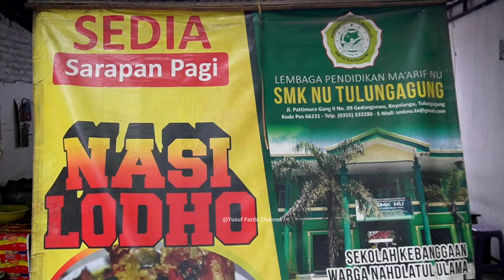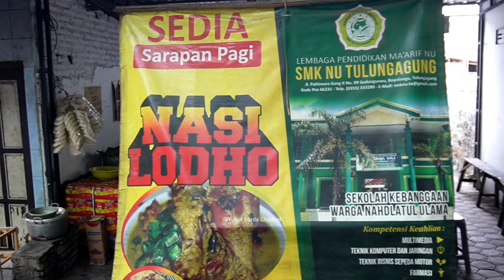VIRAL SAMPAI MASUK TV! AYAM LODHO PALING ENAK! BUKANYA HABIS SUBUH YANG BELI ANTRI PANJANG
Ketemu Kuliner Khas Tulungagung, Nasi Ayam Lodho Bu Yati, Bukanya Paling Pagi Habis Sholat Subuh Yang Beli Rame Poll, Tak Heran Jika Sampai Di Liput TV.

WWG2+Q24, Jl. Yos Sudarso, Karangwaru, Kec. Tulungagung, Kabupaten Tulungagung, Jawa Timur 66217

Buka Sore Jam 17.00- Habis

Harga Nasi Ayam Lodho Mulai 10.000 Rupiah